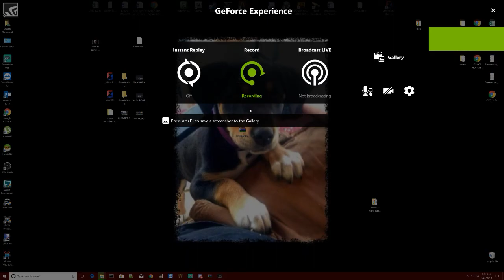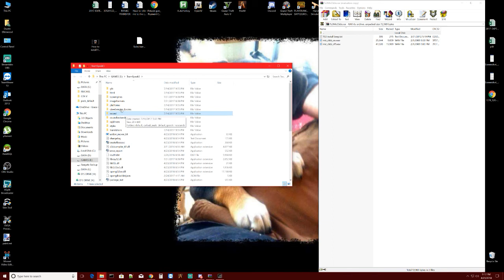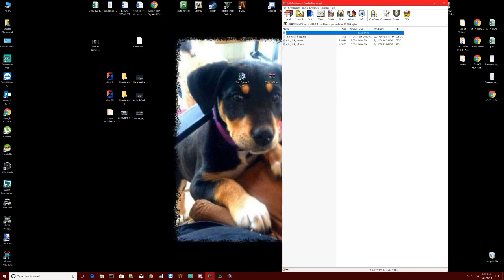DOJ LOST RP TS3 MIC CLICKS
Here is for the DOJ LOST RP How to Setup the TS3 Mic Clicks!

Discord Invite!